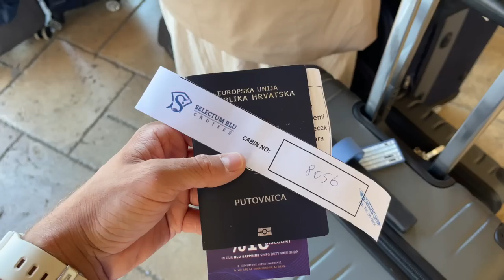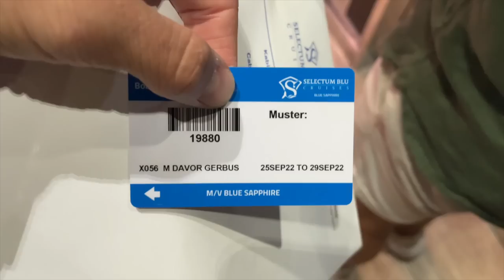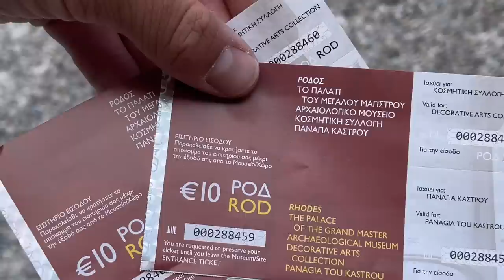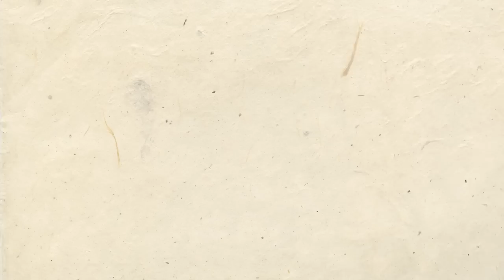30 INFLUENCERA NA JAHTI.. Krstarenje po Grčkoj 🇬🇷 | Davor Gerbus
Hej ekipa! Nadam se da vam se svidio ovaj video :)